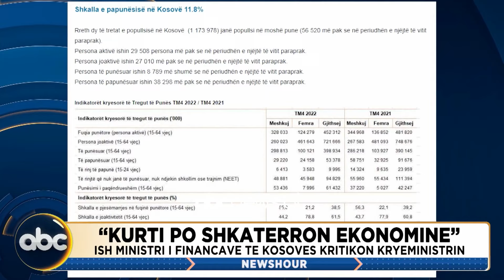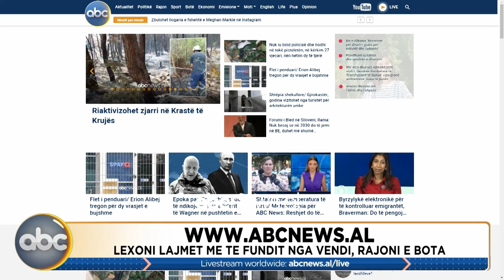NewsHour, ora 18:00 - 28 gusht 2023 | ABC News Albania